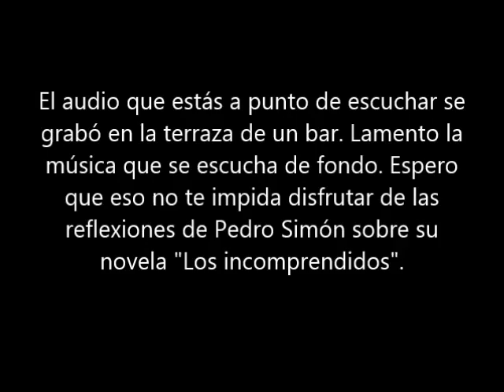ENTREVISTA A PEDRO SIMÓN - "LOS INCOMPRENDIDOS" (Espasa)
↓↓↓ LEE MÁS ↓↓↓

A Pedro Simón lo conocí el año pasado, cuando ganó el Premio Primavera de Novela, convocado por Espasa, con su novela "Los ingratos". A poco que te muevas por los distintos blogs y webs literarias sabrás que aquella novela obtuvo muy buenas críticas, y que los lectores han hablado maravillas de ella. No la he leído aún, pero sí he podido leer "Los incomprendidos", segunda publicación de este periodista, que me ha dejado totalmente impactada.

Hace unas semanas, Pedro Simón estuvo en Sevilla. Estuvimos conversando sobre esta novela, los hijos (él tiene dos; yo no tengo ninguno), las relaciones familiares, la adolescencia y toda esa temática que se desprende de la lectura. Fue una conversación en la que el autor dijo frases que bien servirían para tatuarlas en nuestra piel, para apuntarlas en la agenda, para subirla al estado, o compartirla por redes sociales. Os dejo con el audio de nuestra charla.

Sinopsis:

"Somos esa generación que en su infancia dejaba el mejor sitio de la mesa para el padre y que ahora se lo deja al hijo. Eso somos", dice Javier, el padre.

"La adolescencia puede ser un infierno. Basta con el cielo de los otros. Es suficiente con que te los imagines más felices y más guapos que tú y sin el nudo que sientes dentro", dice Inés, la hija.

Javier y Celia son un matrimonio de clase media con un hijo pequeño y una hija preadolescente. Él trabaja en una editorial y ella en un hospital; él arregla vidas de mentira y ella arregla vidas de verdad. Tratan de prosperar, se mudan a un barrio mejor, la cotidianidad. Podría ser la historia de muchos. Hasta que tiene lugar una excursión a Pirineos que lo cambia absolutamente todo.

Esta es la historia de un viaje al abismo que habla de otros muchos viajes. El viaje de la infancia a la convulsa adolescencia. El que va de la algarabía infantil al silencio más sepulcral. El de los padres que caminan detrás con su culpa y llegan tarde. El de los abuelos que fueron delante y a los que nadie escucha. El que hace alguien para salvar una vida. También es la historia de ese otro viaje al que todos tenemos miedo: el que habla de nuestro pasado más oscuro y secreto.

Los incomprendidos es una novela sobre la soledad familiar, la incomunicación entre padres e hijos, el horror de decir, pero también, y desde la primera página, sobre la esperanza.